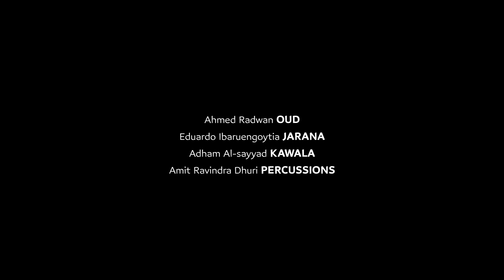Ahmed Radwan - No Time for Maqam (Official Video)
When different ethnicities are brought together.

Eduardo Ibargüengoytia Arias  - Jarana/ music arrangement
Adham Al-sayyad - Kawala
Ahmed Radwan - Oud
Amit Ravindra Dhuri - Percussions

Cinematography & directing - Ramy Tarek Radwan
Editor - Samir T. Radwan

Recording - Punkat Music
Mixing and mastering - Ali Farouk at Blue Mango Studios
Music production - AR Productions